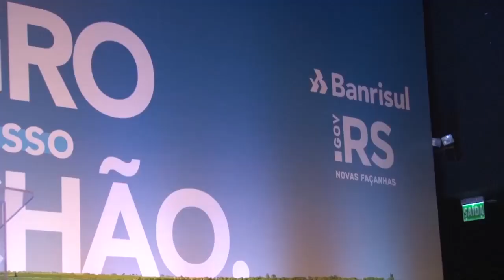Plano Safra disponibiliza crédito para produtores rurais - Rio Grande Rural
Diretoria da Emater/RS participa de anúncio do Plano Safra do Banrisul

O Banrisul anunciou, nesta quinta-feira (04/07), os recursos disponibilizados para o Plano Agrícola da Safra 2019/2020 aos produtores rurais do Rio Grande do Sul. O total é de R$ 3,25 bilhões, crescimento de 90% sobre o realizado no período anterior. Desse valor, R$ 2,95 bilhões serão para contratação de operações de custeio, comercialização e industrialização; e R$ 300 milhões para investimento.
O anúncio ocorreu durante o evento AgroShow Banrisul 2019, com a presença do governador do Estado, Eduardo Leite, o secretário de Agricultura, Pecuária e Desenvolvimento Rural (Seapdr), Covatti Filho, e Cláudio Coutinho, presidente do Banrisul.
Os diretores técnico e administrativo da Emater/RS, Alencar Paulo Rugeri e Vanderlan Vasconselos, compareceram à solenidade. “Quando o investimento se faz no campo, todos ganham em emprego, e com movimentos de todos os setores da economia, ainda levamos alimento a mais de um bilhão de pessoas em todo o mundo”, ressaltou Vasconselos.

Programa #1074